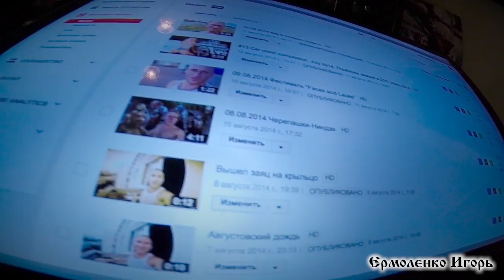Обзор покупок из Садовода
Немного о себе:
Мне 29 лет. В Москве живу с ноября 2008 года (родился и вырос в селе Приютное Республики Калмыкия, после окончания школы, с 2002 по 2007 гг. учился в г. Ставрополь, после окончания университета, с 2007 по 2008 гг. служил в рядах вооруженных сил РФ в г. Волгоград). С ноября 2012 по июль 2013 года работал в компании "НЭО Центр" на должности оценщика жилой недвижимости. С июля 2013 по сентябрь 2013 года работал в Нота-Банке на должности старшего экономиста. С сентября 2013 года работаю в одном из банков Москвы на должности специалиста.

Название песен:
1) Vyacheslav Gmurin (Группа Reactor) - Emotions.

Теги (один из способов продвижения)